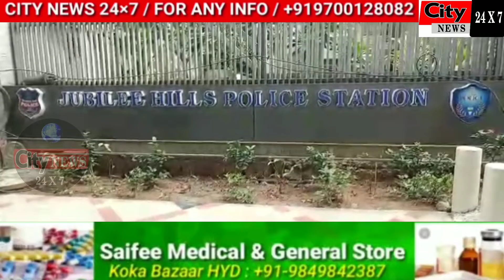Jubilee Hills Police Na cctv Footage Ka Zarya Ek Shatir Choir Ko Kiya Giraftar Aur Uska Kabza 11lakh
Jubilee Hills Police Na cctv Footage Ka Zarya Ek Shatir Choir Ko Kiya Giraftar Aur Uska Kabza 11lakh 60 Thousand Ka Gold Zabth Karliya Gaya.

West Zone Dcp A R.Srinivas ki Press Conference..!!